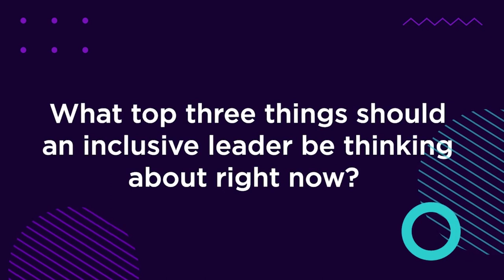Inclusive Leadership | Jennifer Brown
Jennifer Brown (she/her) is an award-winning entrepreneur, speaker, author, and international diversity and inclusion expert who is deeply passionate about building more inclusive workplaces where more of us can feel welcomed, valued, respected, and heard. As the Founder and CEO of Jennifer Brown Consulting (JBC), a certified woman- and LGBT-owned firm, Jennifer and her team design and execute inclusion strategies that have been implemented by some of the biggest companies and nonprofits in the world.